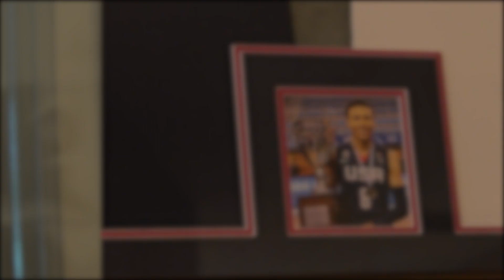RJ Hampton Doesn't Have A Sneaker Closet... He Has A SNEAKER ROOM! Top Point Guard Got The DRIP 🔥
RJ Hampton has a WHOLE ROOM for all his sneakers. The dude has drip. We linked with him in Texas to see everything he has... Larry was IMPRESSED.

Peep the kicks and let us know WHO ELSE YOU WANNA SEE on Overtime Sneaker Closet!